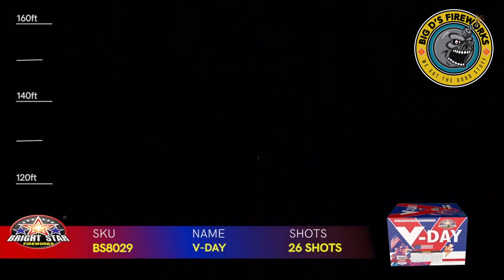V DAY! 500 Gram Cake by "Bright Star Fireworks" NEW FOR 2021!